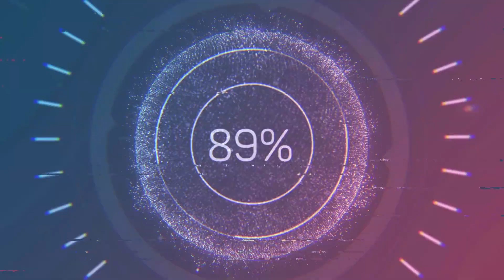India Planning To Develop Twin Engine Deck Based Tejas Fighter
Detailed concept drawings of the fighter, dubbed the Twin Engine Deck Based Fighter (TEDBF) are being studied by the Aeronautical Design Agency (ADA) and Hindustan Aeronautics Limited which would eventually build the fighters if their development is funded by the government.

Sources close to the project have told Indian NDTV that In twelve years from now, a twin engine variant of India's Tejas fighter could start replacing Russian built MiG-29K jets deployed on board the Indian Navy's aircraft carriers INS Vikramaditya and Vikrant which is yet to be inducted.

What's more, the design of an Air Force variant of the jet, the Omni Role Combat Aircraft (ORCA), with significant design differences, is also being studied. This variant would weigh a ton less than the Naval variant since it would not need heavy reinforced landing gear required for operations from the deck of an aircraft carrier.

Project designers say they could ''very comfortably develop'' the new twin engine Tejas variant based on the experience they have gained in testing the Naval prototype of the Tejas fighter. This prototype is expected to land on the deck of India's aircraft carrier, INS Vikramaditya, for the first time within the next few weeks. The prototype is powered by a single US-built General Electric F404-GE-IN20 turbofan engine which is not seen to be powerful enough to justify serial manufacture of a Naval Tejas in its present avatar other than in very limited numbers. The significantly larger twin engine Tejas now being proposed would be fitted with two more powerful General Electric F414 engines and would have a significantly higher weapons payload and range. The additional thrust provided by two engines would also guarantee a larger safety margin for pilots while taking off and landing in hot and humid tropical weather conditions out at sea in the Arabian Sea and Bay of Bengal.

Weighing 23 tonnes, the Navy Twin Engine Deck Based fighter would be significantly larger than the 13.5 ton Tejas Mk-1 fighter which has entered squadron service with the Indian Air Force and the 17.5 ton Tejas Mk-2 which is meant to be inducted into the Indian Air Force from 2030. The fighter would be in the size of the MiG-29K currently being operated by the Indian Navy on its aircraft carrier, the INS Vikramaditya and would have the ability of carrying a weapons payload of nine tonnes. It would feature folding wings to save space on the deck of aircraft carriers. The jet would likely have a top speed in the range of Mach 1.6 or just under 2,000 kilometres per hour.

Both the Navy Twin Engine Deck Based fighter and the Air Force Omni Role Fighter would host several indigenous sensors and avionics which are now at an advanced stage of development. This includes an Active Electronically Scanned Radar (AESA) which can simultaneously track targets in the air and out at sea or over land with great precision. All the fighters would be built with made in India data links and communication systems which would enable the jets in a formation to securely exchange critical sensor information during a mission. A host of made-in-India weapons including long range variant of the Astra air to air missile which has recently completed tests would arm the jets.

Project designers point out that none of the future variants of the Tejas now being studied are a part of the Navy or Air Force's present procurement plans. ''More than 750 aircraft will need replacement between 2030 and 2050.'' By 2040, several older aircraft in service with the Indian Air Force, including the Sukhoi 30MKI, presently the cutting edge, would need to retire. Development of a larger, twin engine variant of the Tejas, designers feel, is an incremental step forward as they simultaneously proceed with the design and development of a made-in-India stealth fighter called the Advanced Medium Combat Aircraft (AMCA), both larger, more capable and more expensive than variants of the Tejas. The AMCA is expected to start entering squadron service with the IAF from 2040 if funding is secured.

''A twin engine variant of the Tejas would be in the class of the Rafale, extremely nimble with excellent sensor fusion,'' say designers working on the plans for the futuristic fighter. ''The jet would be extremely nimble with excellent sensor fusion. The fact that this would be entirely designed and developed in India would be a huge boost for our ambitions in being an aerospace power.''